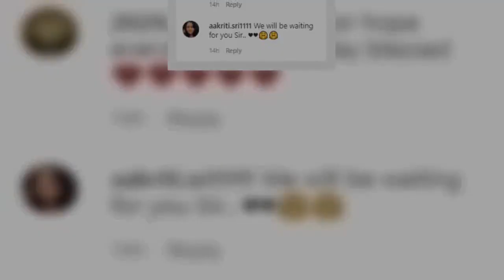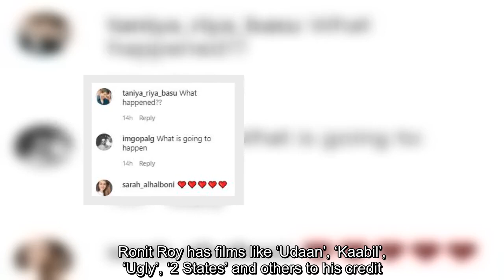✅ Ronit Roy takes “time out” from social media, leaves fans worried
✍ With so much happening around the globe with the widespread pandemic and the stir created on social media after the tragic demise of Sushant Singh Rajput, many Bollywood celebrities have either limited their posts on social media or taken a break from it. The latest one to join the bandwagon is none other than Ronit Roy. He recently took to his Instagram handle to share with his fans a note that read, ‘I need the time out. But I will be back soon. Don't forget me .. I love y'all’  Check out the post here:   Although the actor has mentioned nothing worrisome in his note, his fans are perplexed as to what made the actor take a break from social media. Comments have been pouring in from all sides asking if the actor is doing fine. Check out some of the comments here:   Read Also:Ronit Roy opens up about battling alcoholism and depression, says he wanted to be a star but now he just wants to be an actor  Recently, Sanjay Dutt shared a note on his social media that he will be away from work ...